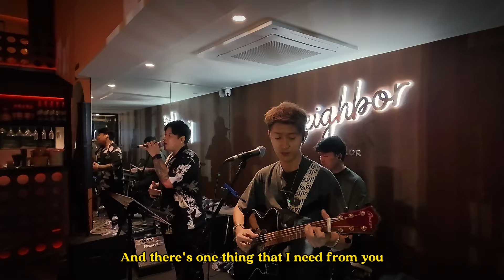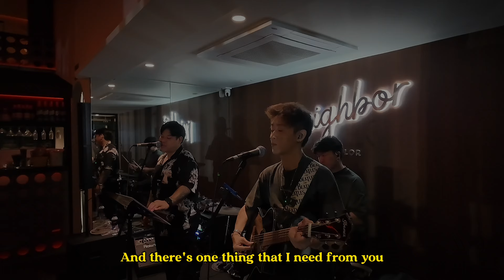Comethru - Such4rt @Neighbor Thonglor [Cover] Original by Jeremy Zucker